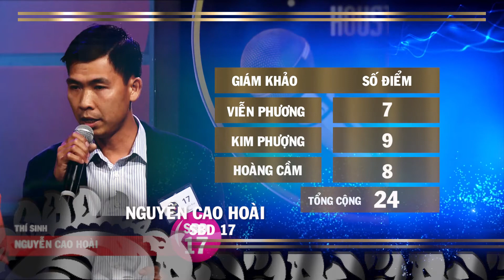Giọng Ca Vàng Houston 2016 Vòng 2 P26 Nguyễn Cao Hoài SBD 17